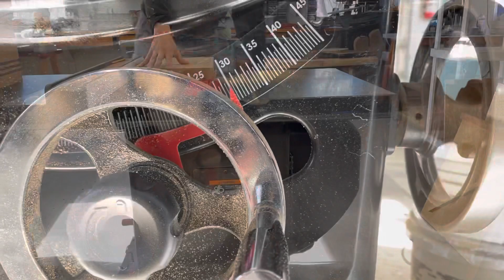Cutting Board Week in the Shop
3 Cherry / Walnut butcher block style cutting boards for some friends. Had some leftover scraps and made an extra one for home. The best part of wooden boards is the easy freshen up after a year or so…. Plane and sand again - good as new!